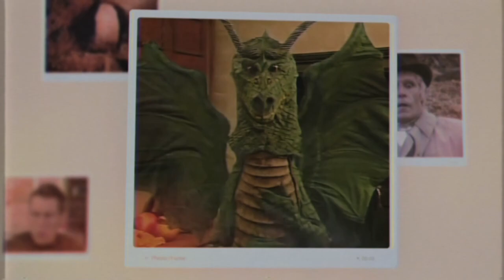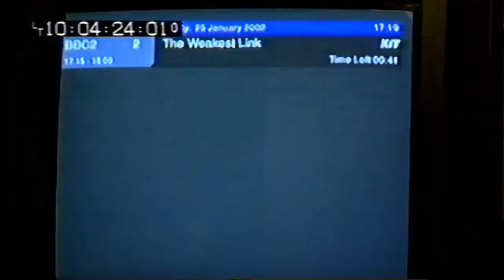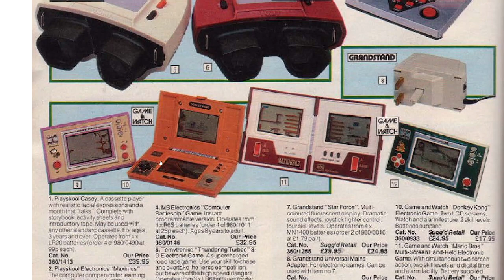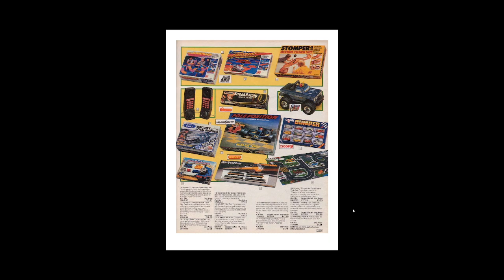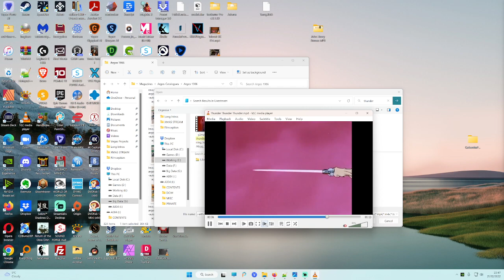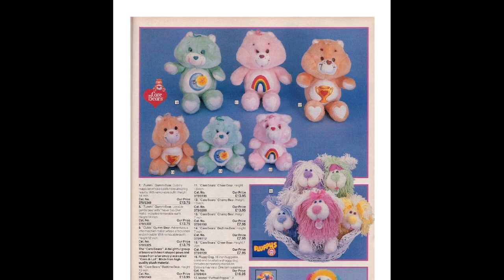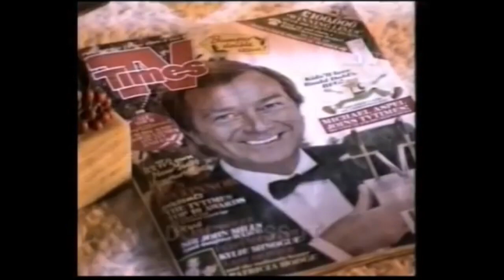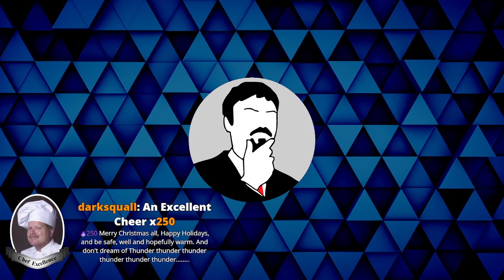Ashenscast: Christmas Capering // Ashens VOD // 21.12.2022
Ashens VOD streamed 21/12/2022

Original title: Ashenscast: Christmas Capering